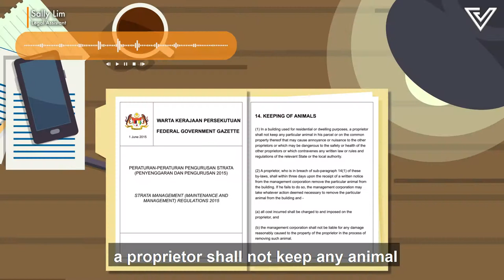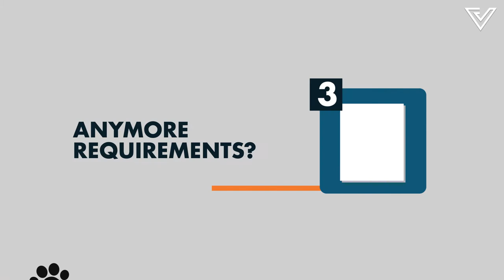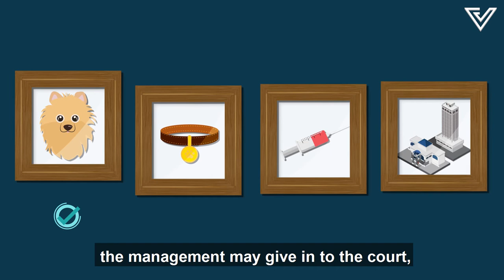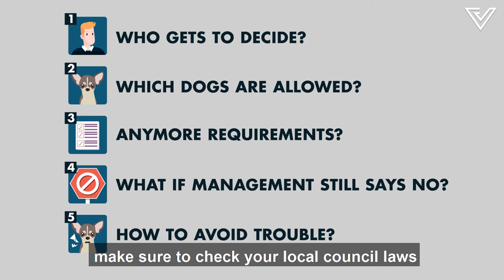5 Questions About Legally Keeping A Dog In Your Condo | A Look Into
You’ve probably tried sneaking your pupperino into your condo or even know someone who has. The general understanding is that as long as they're quiet, keeping them won't cause a problem.

But did you know that there are actually ways to legally keep your pupper in your little home?

Special thanks to Sally Lim, of Sally Lim & Associates for her contribution on the topic!

By Law 14 of the Strata Management (Maintenance & Management) Regulations 2015

Vulcan Post is all about living life with a digital edge, up and coming startups, and people who inspire conversations.